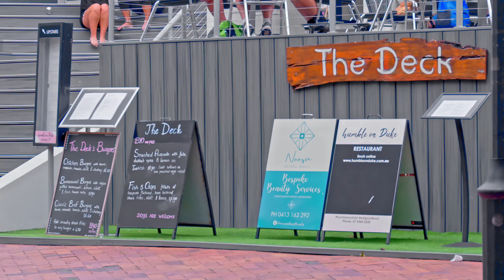164 Edwards Street SUNSHINE BEACH